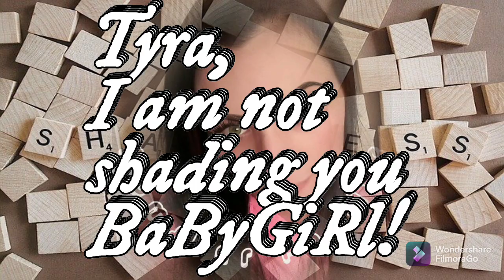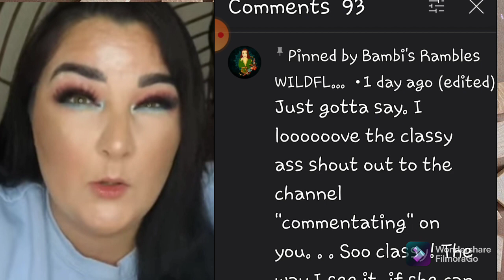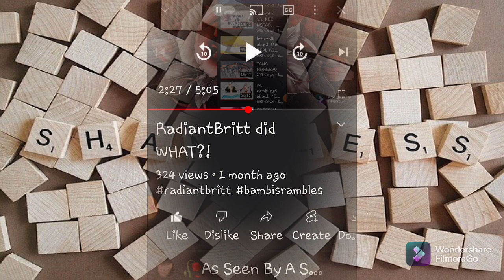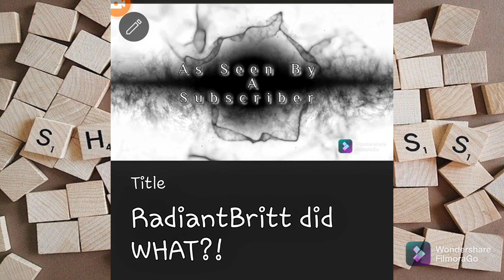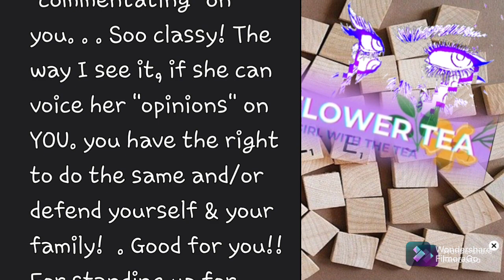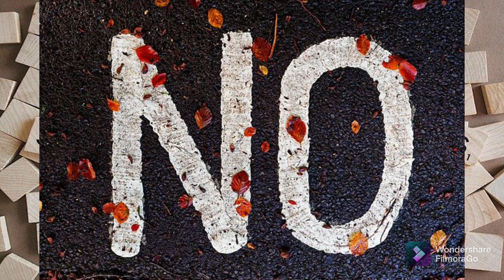PLEASE WATCH THE ENTIRE VIDEO! | Bambi, Wildflower Tea, Tea Spiracy and MANY MORE...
HEY
      HEY
            HEY!!!
WHAT iT DO,
CHAOS CREW?!

💥I KNOW FOR A FACT THAT I WILL LOSE SUBS BC OF THIS VIDEO!
💥I ALSO WANT EVERYONE TO KNOW THAT I'M GREAT WITH THAT!
💥IF YOU LEAVE MY CHANNEL BC YOU DON'T LIKE SOMETHING I SAY,
   💋✌🏻DEUCES!✌🏻💋
🔥FIRST- WHEN I SAID SOMEONE "SHOULD" CALL CPS, IT HAD ZERO TO DO WITH A SANDWICH OR LACK THEREOF!
💣I WAS PRIMARILY JUDGING BC OF THE CONSTANT CIGARETTE SMOKING INSIDE, WHERE YOUR CHILDREN EAT, SLEEP, BREATHE!
IN MY OPINION, THAT'S NEGLECT!
💥HOWEVER, SAYING "SHOULD" AND "URGING" EQUATE TO THE SAME NARRATIVE IS RIDICULOUS!
🙄UNFORTUNATELY, IT DOESN'T SURPRISE ME THAT YOU MADE THAT REACH!
🤨ANYTHING YOU CAN DO TO CORRELATE ME WITH NEGATIVITY, THE BETTER YOU SEEM TO FEEL!

💥I'M DONE TALKING ABOUT BAMBI/SUSAN UNLESS SHE TALKS ABOUT ME!
💥I WOULDN'T HAVE MADE THIS VIDEO IS SHE WOULDN'T HAVE MENTIONED ME IN HER RECENT RB VIDEO!
💥I'M DONE WITH HER SUBTLE DIGS AT ME!
💥ANYONE WHO AGREES WITH HER TALKING ABOUT ME LIKE THAT, PLEASE DO US BOTH A FAVOR AND SEE YOUR WAY OUT!

💥I DON'T KNOW IF WILDFLOWER UNSUBBED TO ME; I DO KNOW THAT I BLOCKED HER AFTER SHE SHOWED ME WHO SHE REALLY IS IN BAMBI'S PINNED COMMENT (RB VID)!

      💥FYI~ I TOOK💥
     💥A DIG AT AZ/💥
     💥TEA SPIRACY💥
   💥BC  S H E  LIKES💥
     💥💥TO  CALL💥💥
   💥💥PPL NAMES💥💥
     💥WHAT'S GOOD💥
   💥FOR THE GOOSE💥
 💥💥IS GOOD FOR💥💥
     💥THE GANDER!💥
    💥💥💥JS!💥💥💥
              PETTY?
             ✔  YES!
            DO I CARE?
              ✖   NO!!

⚠️I WAS INCREDIBLY FAIR TO PPL THAT I TRULY THINK ARE
    C  H  O  O  S  I  N  G
TO BECOME BETTER CREATORS AND MORE IMPORTANTLY, BETTER PPL IN GENERAL!
AND THEY ARE DOING SO, EACH AND EVERY DAY!

💥NOW, FOR THE PPL THAT LOVE KOLi (ME)~~
I APPRECIATE YOU AND YOUR TIME SPENT HERE, ON THIS CHANNEL!
💥💥YOU ALL MEAN SO VERY MUCH TO ME!
💥💥💥THANK YOU ALL FOR ALWAYS SHOWING SUPPORT; WHETHER THAT'S IN THE COMMENT SECTION OR PRIVATELY!

⚠️PLEASE CONSIDER WATCHING BOTH OF MY PTSD VIDEOS⚠️

THEY WILL HELP YOU FURTHER UNDERSTAND ME AND WHY I AM THE WAY I AM! (if you're interested)

LUH Y'ALL!